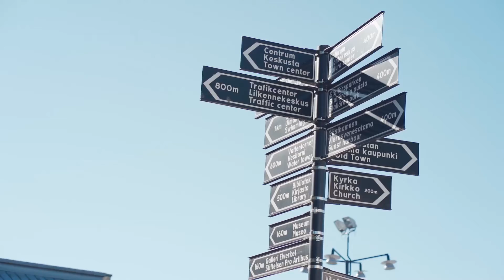Ekenäs // Places of Raseborg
Places of Raseborg -videosarjamme esittelee Raaseporin persoonalliset kaupunginosat ja kylät – tässä
sarjan ensimmäinen osa, olkaa hyvät! Tammisaari on puutaloidylli meren rannalla, jonka perusti Kustaa
Vaasa vuonna 1546. Kuvankauniin vanhan kaupungin kujilla on kuljeskellut muun muassa taiteilija Helene
Schjerfbeck sekä kaupungin monet käsityöläiset ja muut merkkihenkilöt. Pikkukaupunkitunnelma
houkuttelee tänäänkin luovia ihmisiä elämään ja asumaan inspiroivassa miljöössä. Meren ja vehreän
luonnon ympäröimä Tammisaari on kuin suoraan postikortista, ja täällä eläminen on kyllä oikeasti
aikamoista idylliä. Matkaa Helsingistä on vain reilu tunti. Tule tunnustemelaan Tammisaaren
pienimuotoista ja hidasta elämää, saatat ihastua ikihyviksi. Jaa kavereille, niin hekin voivat rakastua
Raaseporiin!

Vår nya videoserie Places of Raseborg presenterar våra personliga stadsdelar och byar – här kommer del 1
om den havsnära trähusidyllen Ekenäs! Den lilla staden som är som ur ett vykort, och grundades 1546 av
kung Gustav Wasa. Här har både konstnärinnan Helene Schjerfbeck, otaliga hantverkare och andra
intressanta personer vandrat på gator och gränder. Småstadsatmosfären lockar även idag nya, kreativa
invånare, som vill leva och bo i inspirerande miljö. Ekenäs omges av hav, parker och fantastisk natur – att
leva här är faktiskt ganska så idylliskt. Från Helsingfors reser du hit på endast en dryg timme. Ta dig hit för
att insupa småstadskänsla och skön lunk, vi tror att du kommer att förälska dig för gott. Dela filmen till dina
kompisar, så att de också kan blir kära i Raseborg!